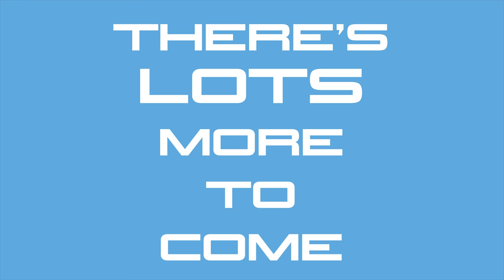A history in time with the one and only Norma Trease onboard M/Y Usher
We FINALLY managed to get Norma to sit still for half an hour! At the Miami Boat show this year (2018) onboard M/Y Usher we got a full run down on the life of Norma Trease and why the industry knows her name.